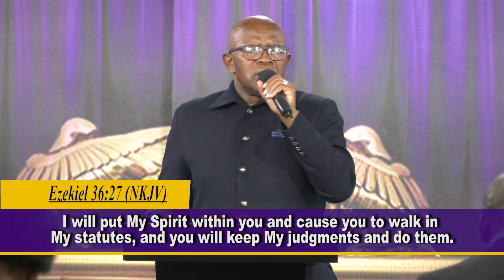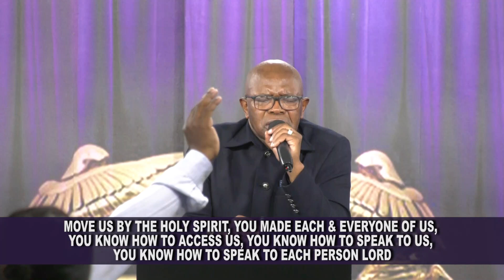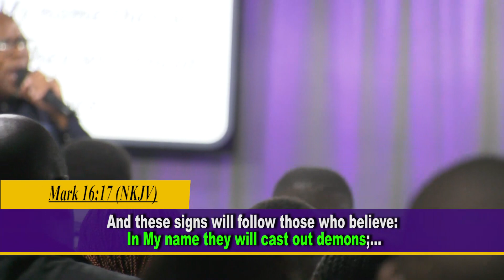PRAYER FOR GOD's VISION || Apostle Justice Blessing D.